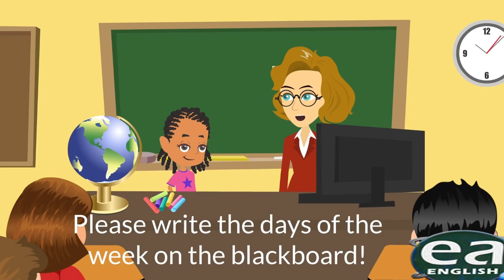School Life Conversation | Basic English Conversation | Learn English | Easy English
This lesson if only for beginners ,  how to teacher Speak English at school .it is not for kids. School life conversation | Basic English conversation Learn English Speak English with students.